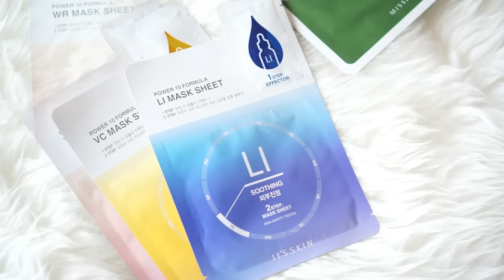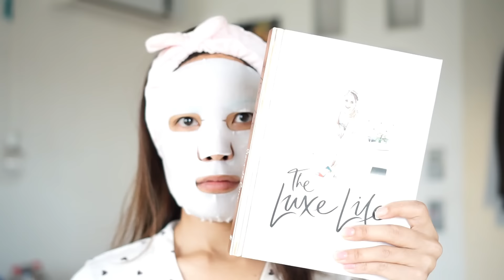5 Winter Essentials x Missha I Misspeony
คลิปนี้มาแชร์สิ่งจำเป็นในช่วงหน้าหนาวที่เยอรมัน ทั้ง 5 ข้อ ที่จะช่วยให้คุณสนุกกับอากาศติดลบ  รวมถึงเผื่อเป็นไอเดียให้สาวๆที่จะมาเที่ยวยุโรปด้วย

Thank you Missha Germany for Products and chance to work with.

🌸 มาเม้ามอยกับโบได้ที่ 🌸

🌸 ไอเทมที่พูดถึงในวิดีโอ 🌸
It's skin power 10 serum mask
Missha dewi kiss lip balm
Missha essencial lip oil
Caudalie Hand& nail cream

🌸 ใช้อะไรถ่ายทำวิดีโอ What I use to film 🌸
CAMERA : Sony A5100
LENS : Sony 35 mm F1.8
EDIT PROGRAM : Filmora Video Editer

Love,
xx
Botan